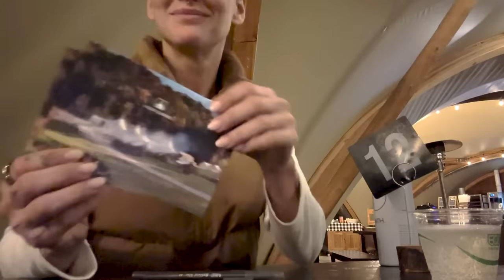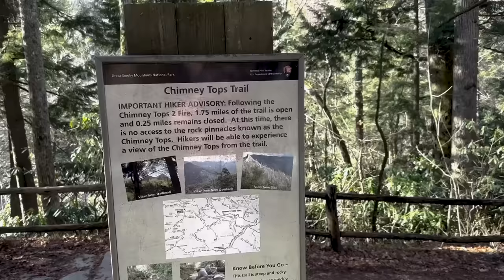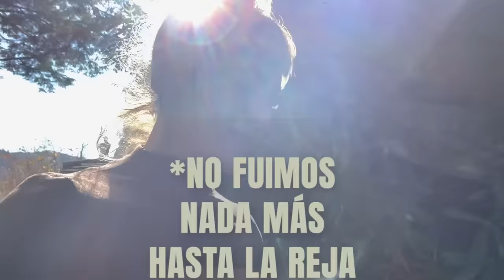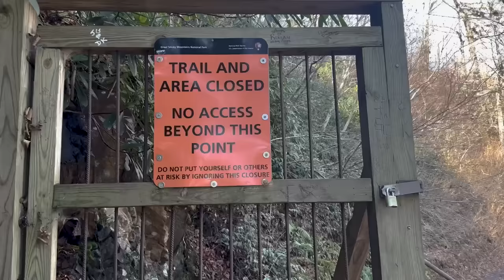GREAT SMOKY MOUNTAINS | CRISTINA PILO | VLOG #1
¡Hola a todos! Soy Cristina Pilo, y estoy emocionada de compartir con ustedes mi primer vlog desde los Smokey Mountains. Prepárense para sumergirse en la belleza natural, vivir experiencias únicas y, por supuesto, ¡compartir algunas risas en el camino! ¡Nos vemos en el próximo video!

👇🏼LINKS👇🏼

MI EQUIPO DE PINTURA 👇🏻